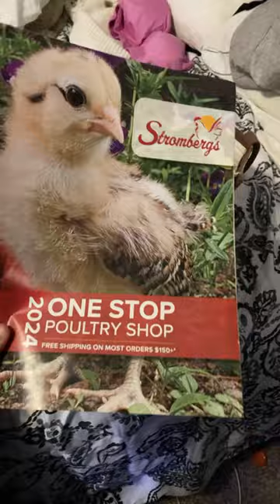I think I ate